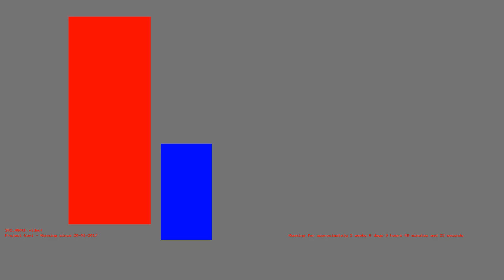1486713150 - Webdriver Cavi - H2